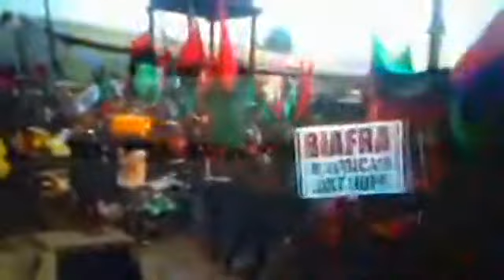RADIO BIAFRA EXTRA (GEORGE ONYIBE)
History is about to repite itself again